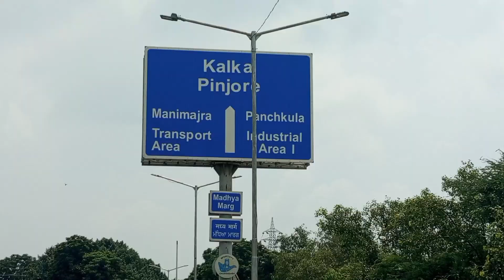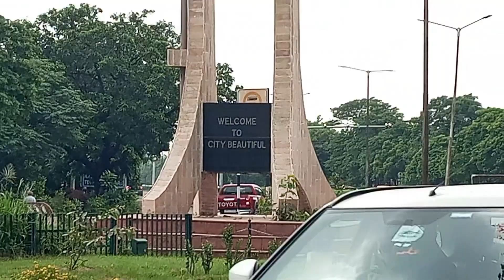Explore the Burj Khotian 🔥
Literally guys bahut jyada maja Aaya Burj kotiya mein aur Agar aapko bhi jana hai to Cycle na hi le jaen because pair bahut jyada Dard Karte Hain isiliye kar bike mein jaen thanks

this is my vlogging setup =1, radmi 12C||

2,boya Mic ||

3, selfie ||

4,tripod||